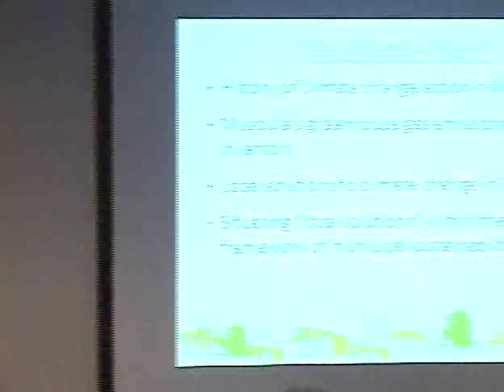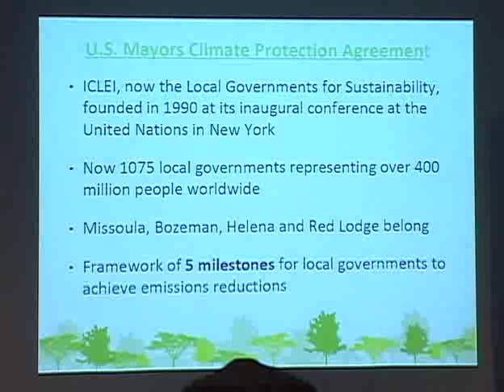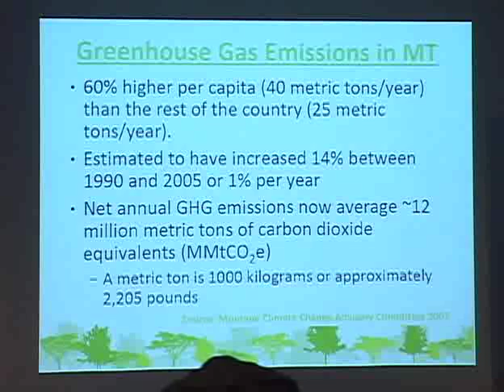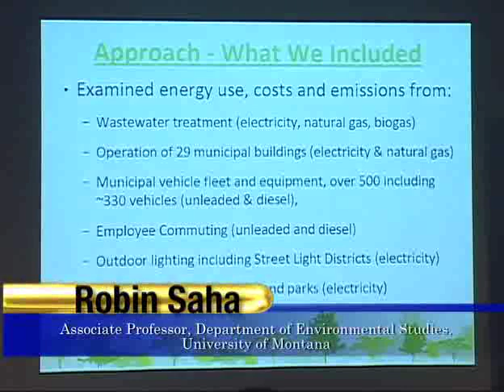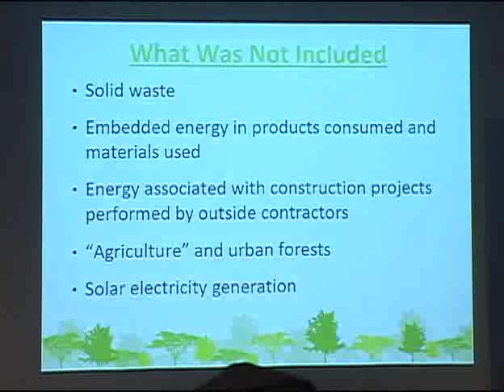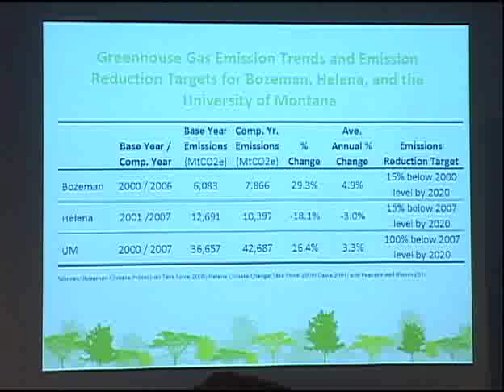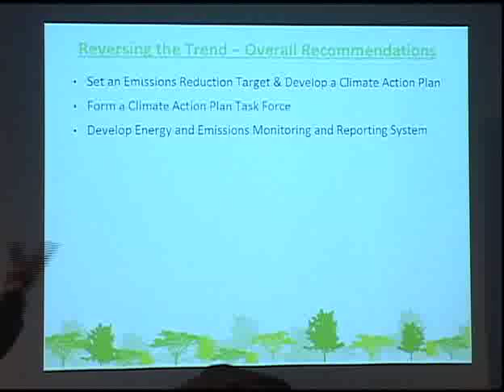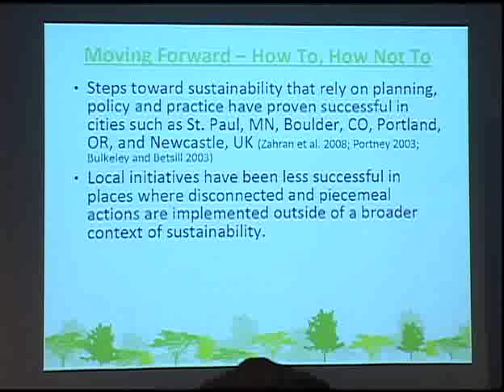Sustainable Business Council 7th Annual Sustainability Lecture 2009, Measure up Missoula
The Sustainable Business Council's 7th Annual Lecture presents: "Measure Up Missoula : The Case for Municipal Sustainability," with Robin Saha (2009).